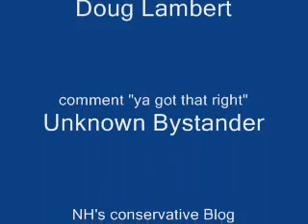Fred Thompson on being in NH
Fred Thompson answers GraniteGrok.com's question about finally being in NH.